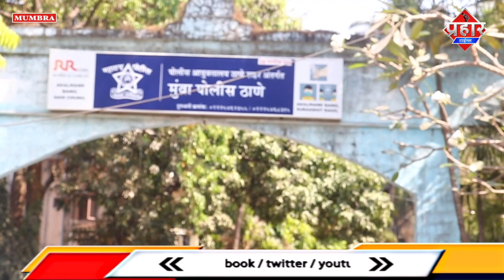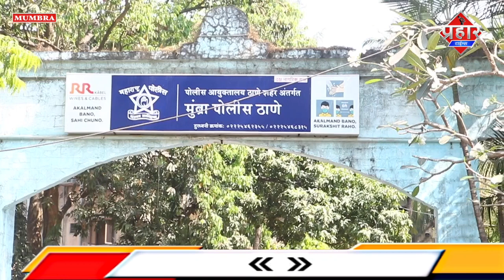मुम्ब्रा पुलिस ने समाजसेवा की आड़ में MD बेचने वाले को किया गिरफ्तार || Islamuddin Khan